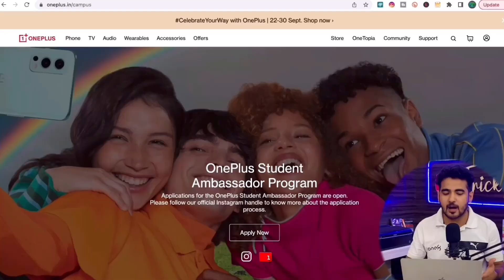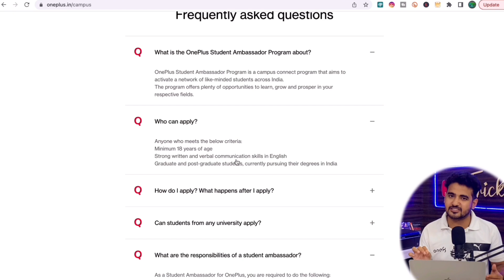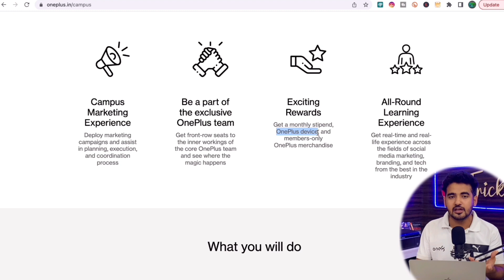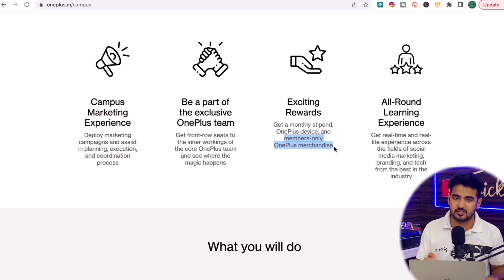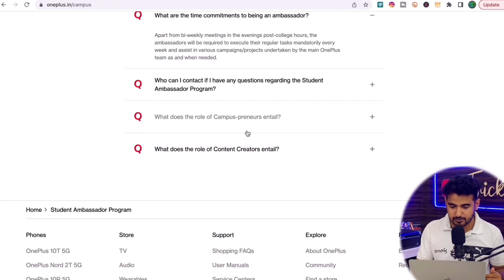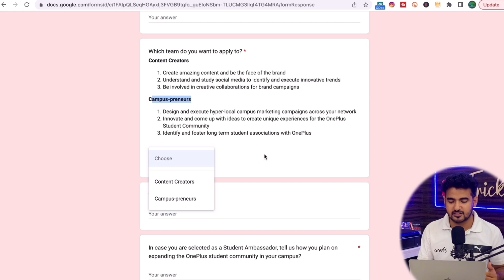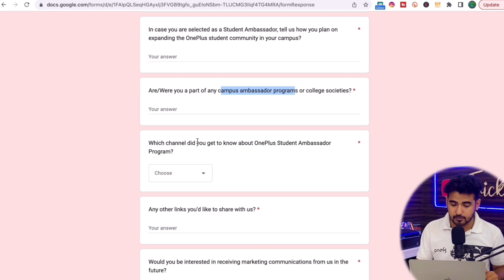Free OnePlus Mobile For Students | Join One Plus Student Ambassador Program | Free Registration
Free OnePlus Mobile For Students | Join One Plus Student Ambassador Program | Free Registration | Earn Monthly Stipend | One Plus Internship

�𝗵𝗲𝗰𝗸𝗼𝘂𝘁 𝘁𝗵𝗶𝘀 𝗙𝗿𝗲𝗲 𝗢𝗻𝗹𝗶𝗻𝗲 𝗜𝗻𝘁𝗲𝗿𝗻𝘀𝗵𝗶𝗽𝘀 𝗪𝗶𝘁𝗵 𝗙𝗿𝗲𝗲 𝗖𝗲𝗿𝘁𝗶𝗳𝗶𝗰𝗮𝘁𝗲 & 𝗦𝗮𝗹𝗮𝗿𝘆
Apply Part-time Online Internships {Earn 20k/Month 💰}
𝗖𝗵𝗲𝗰𝗸𝗼𝘂𝘁 𝘁𝗵𝗲 𝗕𝗲𝘀𝘁 𝗩𝗶𝗱𝗲𝗼𝘀 𝗢𝗻 𝗠𝘆 𝗖𝗵𝗮𝗻𝗻𝗲𝗹 💡💡

✨ Topics Covered ✨
OnePlus Student Ambassador Program details
campus-marketing program
how to work with OnePlus team
Content Creators jobs
how to get one plus device for free
free mobile for students
one plus internship
student program
online jobs
learn marketing skills
free courses